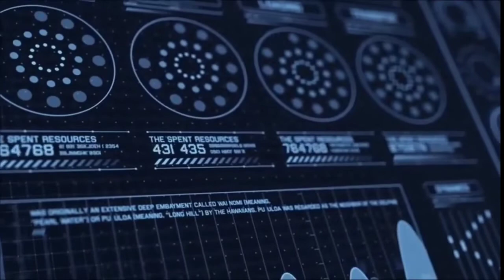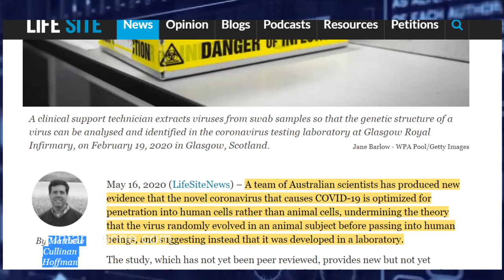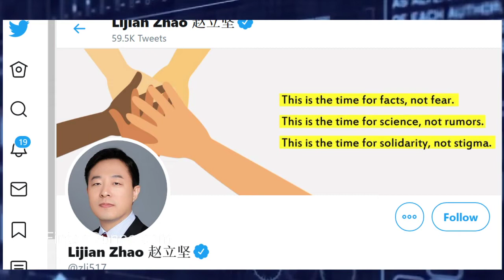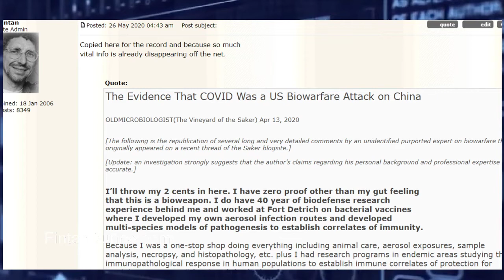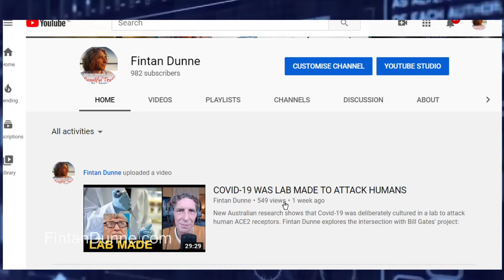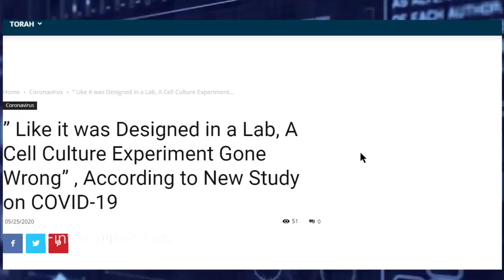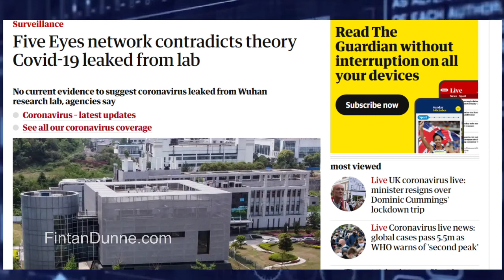VIDEO: TOP PROF. PROVES COVID COOKED UP IN A LAB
Video interview with Professor Nikolai Petrovsky on his research into the origin of Covid-19 - and an intelligence analysis by Fintan Dunne.